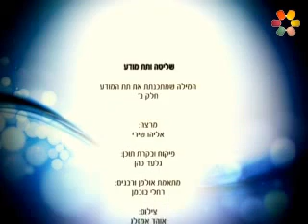ה.אליהו שירי,המילה שמתכנתת את תת המודע-חלק ב/R.Eliyahu Shiri,Subconscious Word Program-Part B ✔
המילה שמתכנתת את תת המודע - חלק ב

אליהו שירי מדבר על מילת הקסם... שהבטיחו המקורות, שאם היא תהפוך לשגורה בפינו , נשנה את הרגשות, הגישה , והגורל ב"ה.

הרב אליהו שירי, המילה שמתכנתת את תת המודע - חלק ב / Rabbi Eliyahu Shiri, Subconscious Word Program - Part B